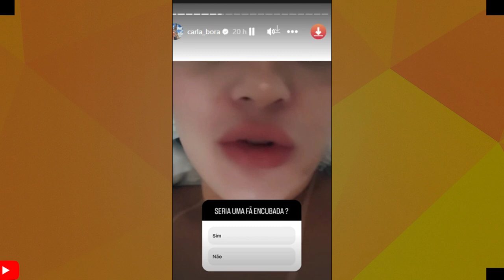DEU RUIM: BLOGUEIRA DÁ CALCINHA A NATTAN E É BASTANTE CRITICADA NAS REDES SOCIAIS.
BLOGUEIRA DÁ CALCINHA A NATTAN EM SHOOW E SOFRE CRITICAS.

Clique aqui Pará Ouvir a nova música dos Balões da Pisadinha